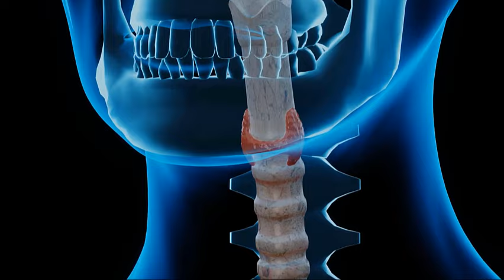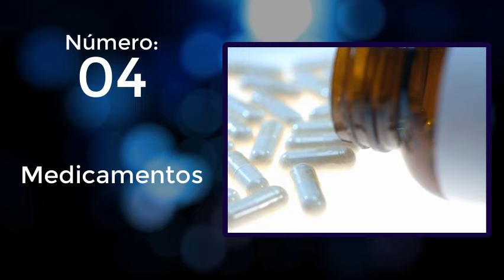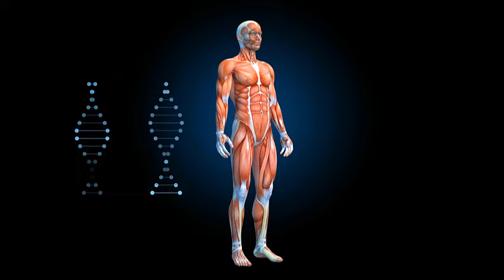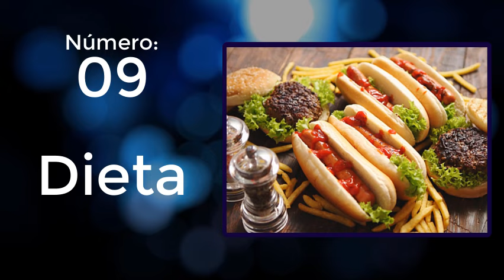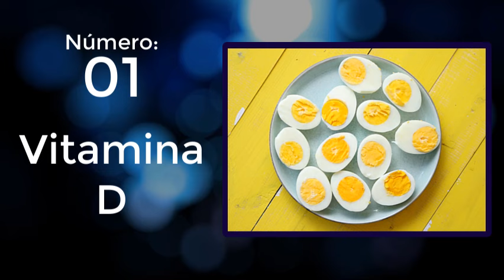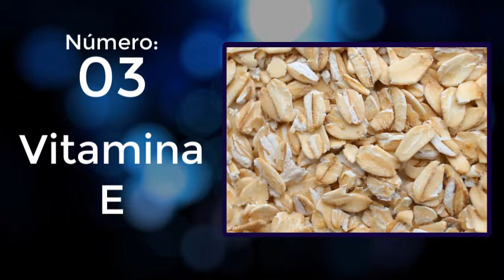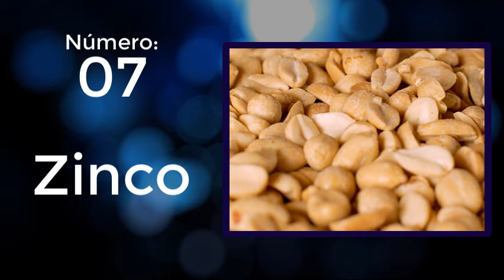7 VITAMINAS OBRIGATÓRIAS quando aparece QUEDA DE CABELO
7 VITAMINAS OBRIGATÓRIAS PARA O CABELO, revertem a queda.

No entanto, muitas pessoas enfrentam problemas capilares que vão além de cabelos rebeldes, cachos indefinidos ou cabelos lisos opacos e sem vida. Estamos nos referindo à alopecia ou queda de cabelo, condição que afeta mais de 13 milhões de pessoas só no México e que desempenha um papel fundamental na forma como nos sentimos.

No vídeo de hoje apresentamos 7 vitaminas obrigatórias para os cabelos, revertem a queda, para que você possa melhorar a saúde dos seus cabelos e voltar a ter cabelos abundantes.